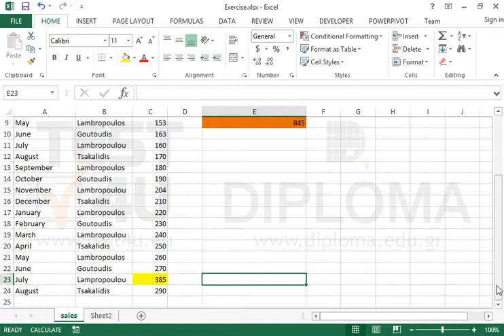Use the proper formula to format the values of range C5:C24 of the sales worksheet, so as to...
Use the proper formula to format the values of range C5:C24 of the sales worksheet, so as to format only the maximum values of the range with yellow fill color.Want more?